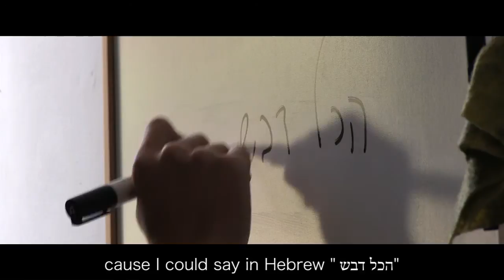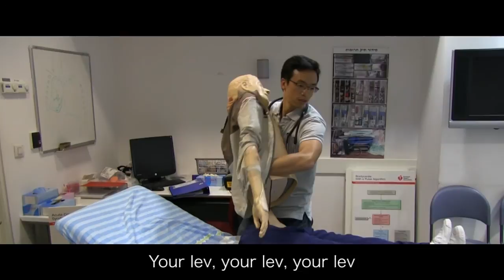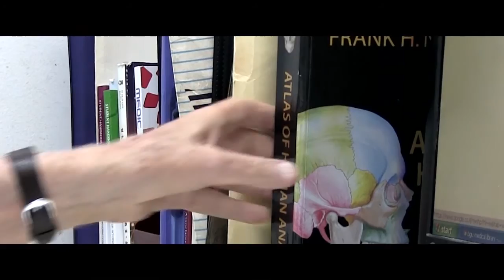"This is a Falafel" - Macklemore Medley Remix - MSIH Class of 2015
Music video created by the Medical School for International Health Class of 2015 for the 2013 Physician's Oath Ceremony.